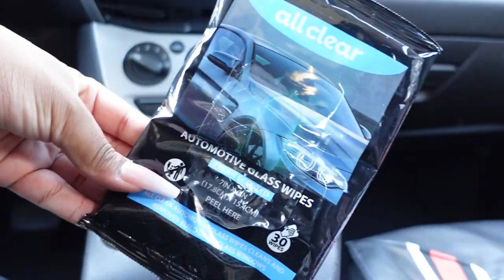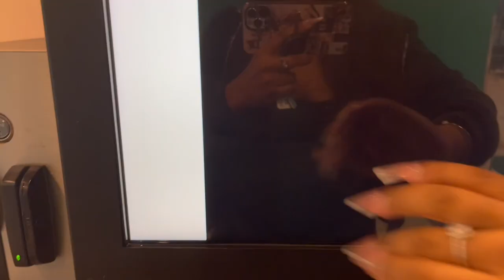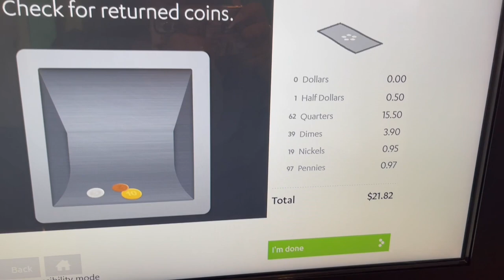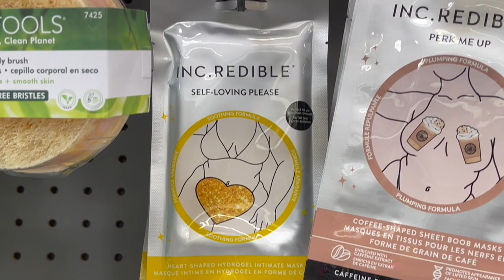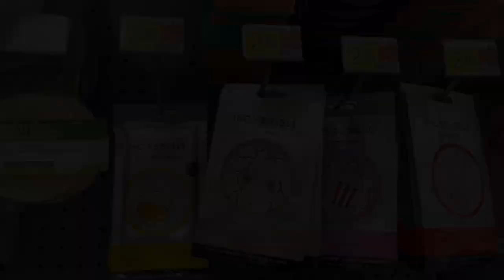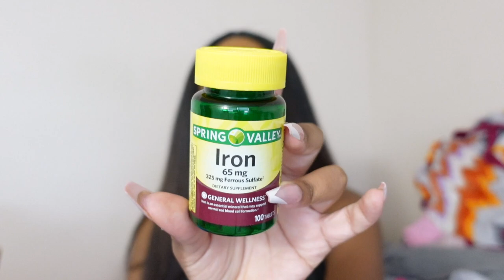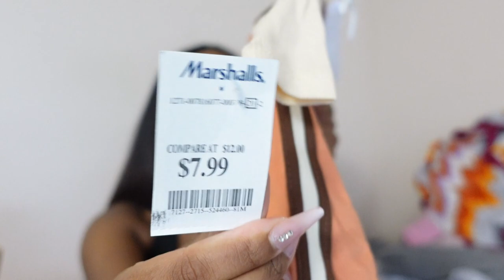Solo Diaries Ep 1: Baby Prep, Cleaning My Car, Shopping & Car Chats!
⚡️FAQ:⚡️
📍Age- 25

                  xoxo